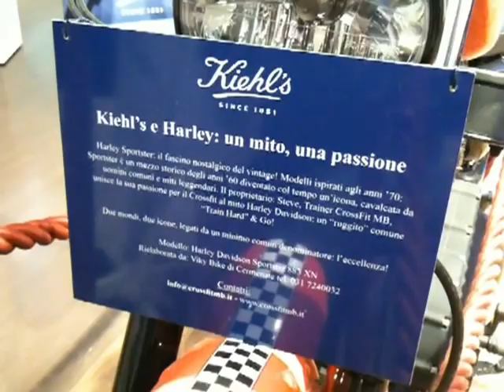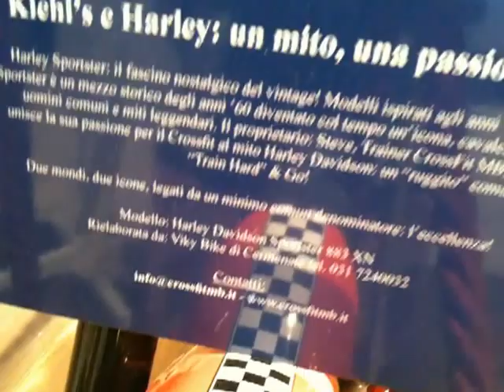Sportster by Vicky Bike alla Rinascente di Milano